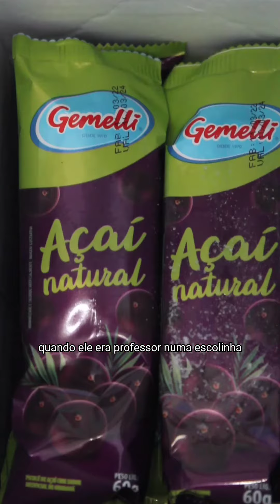Formação acadêmica adquirida em Lajeado foi a semente para criação da Gemelli Sorvetes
Fundada em 1970, em Santo Ângelo, empresa se mudou para Lajeado já em 1972 a partir da experiência que um dos criadores reuniu quando estudou na cidade.